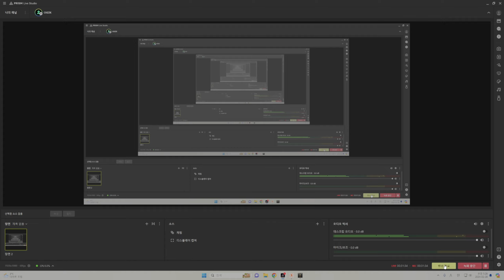LOST ARK 카제로스 호크아이 스토리 익스프레스 02 아르테미스